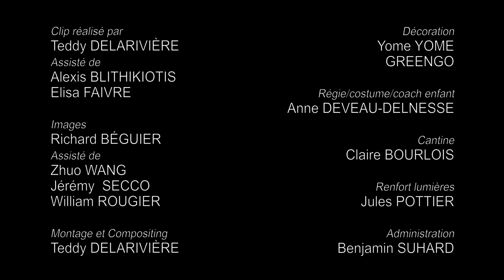TIWANKA-Pause [CLIP OFFICIEL]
TIWANKA -Plus d'infos en cliquant sur "Suite"

Clip produit par La Mouette à 3 Queues - Asso Klandestine

réalisé par:
Teddy DELARIVIERE
assisté de:
Alexis BLITHIKIOTIS
Elisa FAIVRE

Images:
Richard BÉGUIER
assisté de:
Zhuo WANG
Jérémy SECCO
William ROUGIER

Montage et Compositing
Teddy DELARIVIÈRE

Décoration
Yome YOME
GREENGO

Régie/costume/coach enfant:
Anne DEVAUX-DELNESSE

Cantine:
Claire BOURLOIS
Je m'appelle reviens

Renfort lumières:
Jules POTTIER

Administration
Benjamin SUHARD

Avec:
Angélique GUYONNET
Estéban MARBEUF
Kosta MARBEUF
Jean-Yves LISSONNET
Jonathan CAPLANNE

Fournisseurs:
TSF La Rochelle, Lionel HAMET
Hybrid Films
Je m'appelle Reviens

Remerciements:
Tous les chouettes figurants
Association Tous au Jus
Studio Décibels Animés
Luna Spectacle
La Ville de Poitiers, François BOUET
L'école du Moulin à Vent de Cloué
La Mairie de Cloué
La Communauté de Commune de Lusignan
Les habitants de la rue du Patis
Bar, restaurant, Le Carabin
Le Lycée Edouard Branly de Châtellerault, Romain RIMBERT
Toute l'équipe du matin du magasin E.Leclerc de Buxerolles
Yome et Anne pour leur maison !